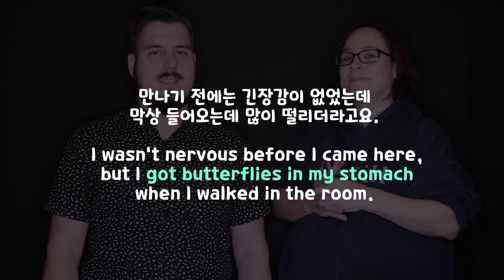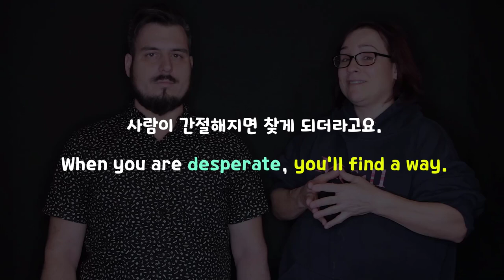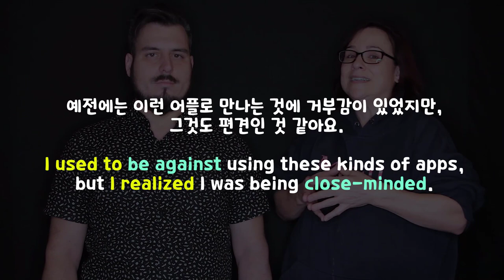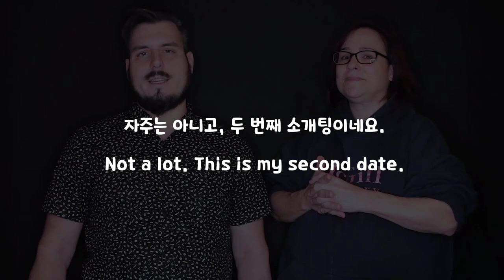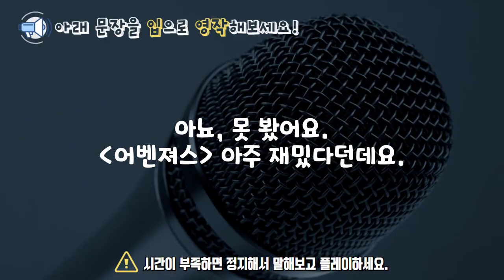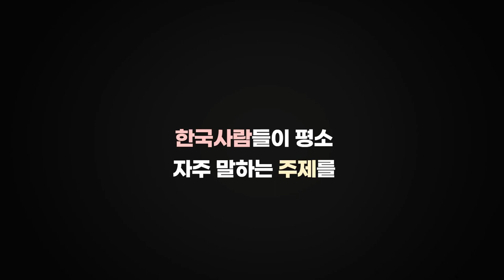★영어회화의 결정적 상황들_소개팅 관련 대화 Drill [통역,영작,영어,한국어 전환 연습] ||룩룩잉글리쉬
*100명이상의 미국인들을 직접 인터뷰하고, 미국인 Elliott와 공동제작 했어요.